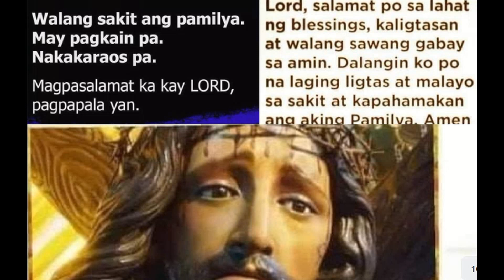EAT BULAGA DABERKADS RELASYON NINA ALDEN & MAINE PILIT NA PINO PROTEKTAHAN DAHIL SA CONTRATA!!!!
Maine bakit ka nagmano kay Ninong Wally... saan mo ba sya ninong? Kundo ako nagkakamali inaanak din nya si Alden Richards